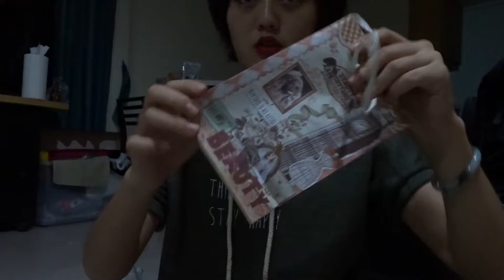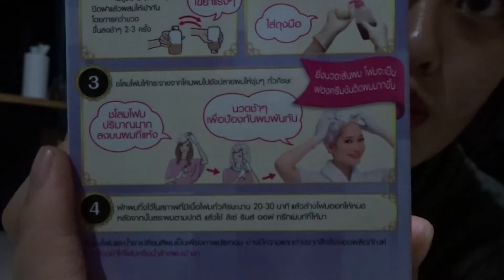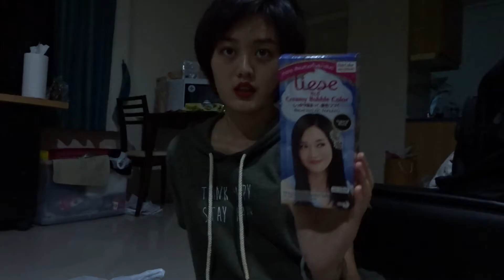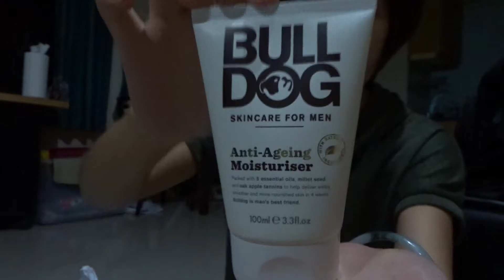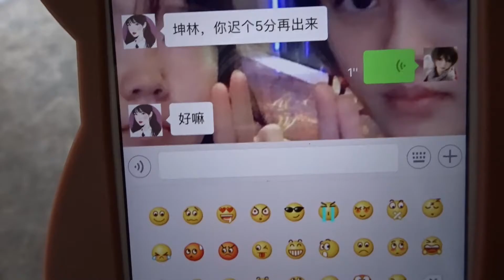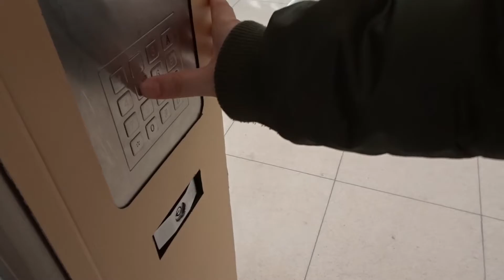Vlog Going Back Kunming